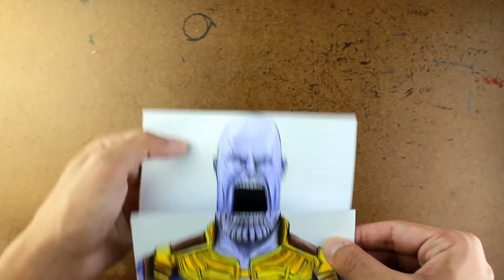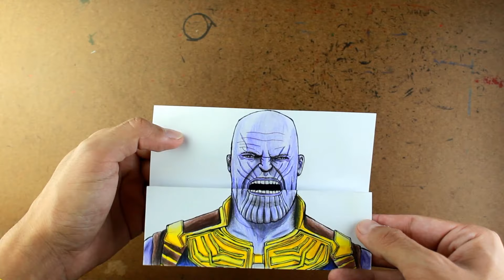Puxe, DESENHO SURPRESA Thanos Marvel, Truque de desenho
ARMAS PODEROSAS MARVEL Vingadores 4 Avengers 4 endgame Thanos Trailer Super Heróis
Desafio da arte, Puxe o desenho surpresa, How to Draw Infinity War Guerra Infinita
➽MOSTRE PARA SEUS AMIGOS QUE GOSTAM DE DESENHOS

◾ Aprenda desenhar na prática, acompanhe o vídeo e faça seu desenho
◽ Comente
◾ SIGAM O INSTAGRAM DO MANUAL DE UM DESENHISTA